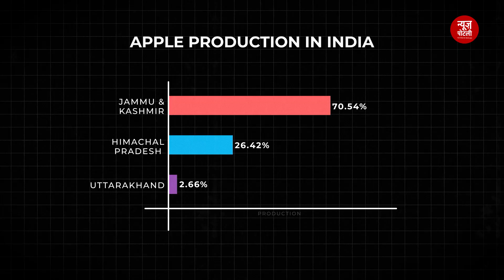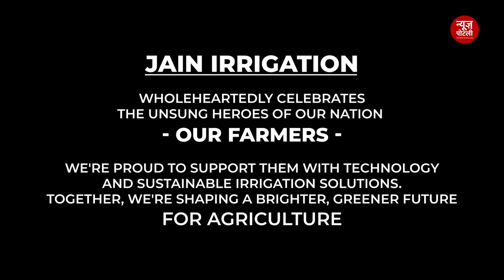High density Apple farming: 70 लाख का सालाना टर्नओवर 💯 || Apple 🍎 Orchards || Himachal Pradesh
Apple farming has long been a vital part of Himachal Pradesh's agricultural landscape, with the states of Uttarakhand, Jammu and Kashmir, and Himachal Pradesh contributing to 90% of India's apple production.

In this 20th episode of our series “तकनीक से तरक्की” Meet Ajay Thakur from Kariyal village located just 40 km from Shimla in Himachal Pradesh, Ajay Thakur is transforming apple farming. With roots in traditional apple farming, Ajay faced challenges due to frequent use of chemical fertilizers and irrigation issues. However, his decision to adopt high-density apple farming using imported M9 rootstock has brought significant positive changes. Now, Ajay's orchards boast 300-400 plants per bigha, yielding excellent production and quality fruit. Discover how drip irrigation, anti-hail nets, and modern techniques have helped Ajay achieve annual earnings of 60-70 lakhs.

The 'तकनीक से तरक्की सीरीज' series by News Potli and Jain Irrigation is an awareness campaign showcasing stories of farmers who are earning profits by experimenting and using new technology in farming. Their farming methods are different from others, and adopting them can turn loss-making, labor-intensive farming into profitable ventures.

High Density Apple farming
Apple farming in Himachal Pradesh
How to do High density apple farming
High density apple famring in Himachal Pradesh
apple farming in india
सेब की सघन बागवानी
सेब के खेती
हिमाचल प्रदेश में सेब की खेती
सेब की खेती कैसे करें
Apple orchards
Anti Hail Nets